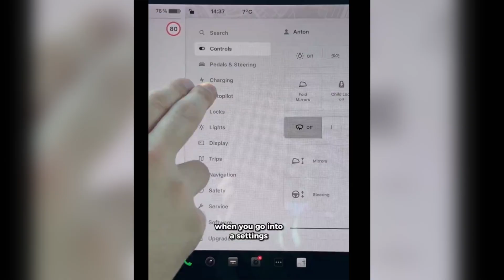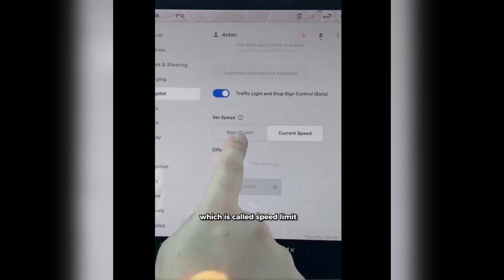Tesla FSD New UI Max Speed Offset, Speed Limit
Tesla FSD New UI Max Speed Offset, Speed Limit: Full Self-Driving V12.5.6 is going out to customers for the first time. With 3 types of speed profiles and end to end on highway. Costumer are now experiencing smoothness in driving and with Max speed offset feature. FSD (Supervised) can contextually drive above the speed limit or the predicted road speed to match the flow of traffic. This specifies the maximum speed it is allowed to drive as a percentage offset applied to the speed limit of the road or the predicted road speed. Such as 50 percent.

Tesla FSD New UI Max Speed Offset, Tesla FSD Max Speed Offset Speed Limit, Tesla FSD Max Speed Offset, Tesla FSD Max Speed Offset,